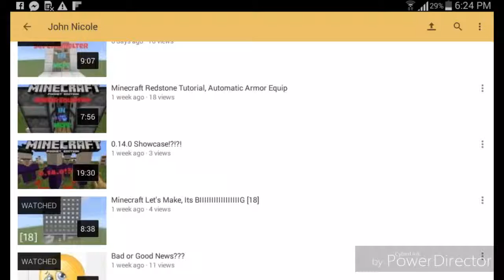I HAVE NOW THUMBNAILSSS!!!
Today, I have now custom thumbnails

About:
Hello, my name is John Nicole, and first of all Im still a new youtuber these days, a 11 years old youtuber, pls dont be mad or say in the comment section that my voice sucks, I'm not a great english speaker, after all I live in the Philippines, so be sure to smack that like button and subscribe for more vids, thx guys.